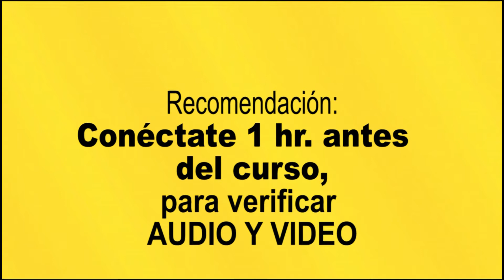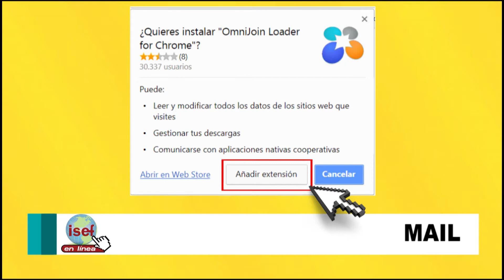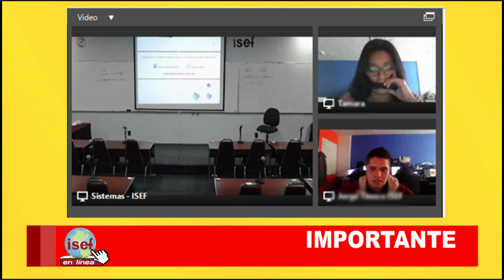Tutorial Curso en Línea ISEF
Recuerda que para que tu conexión sea exitosa, deber realizar pruebas 1 hr. antes de tu curso.